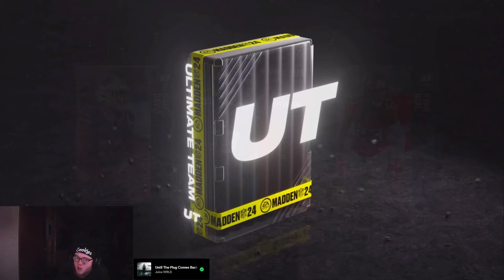THE EAGLES THEME TEAMS DEFENSE IS JUST NOT FAIR | MADDEN 24